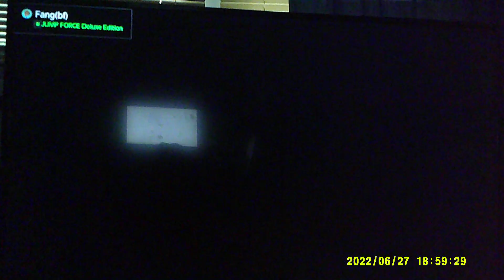SMP - Juice Box - Challenge Road (Master Challenge) - Pom Pom Gameplay [Full HD 1080p]